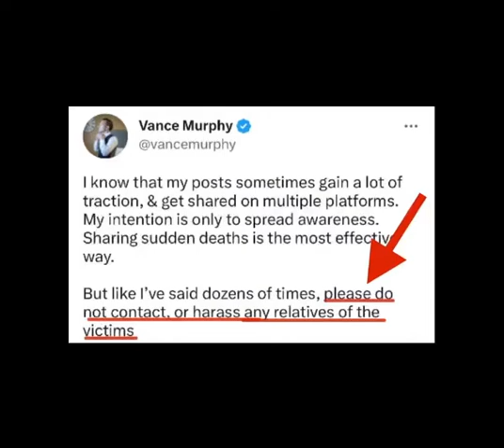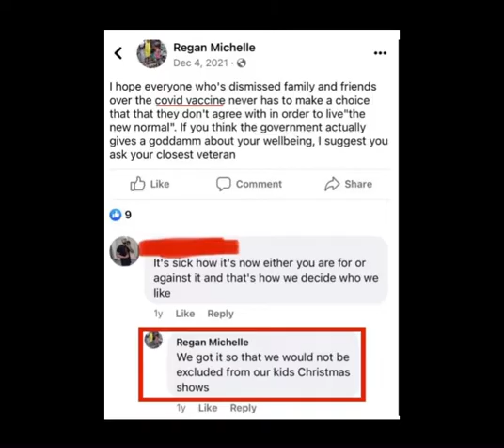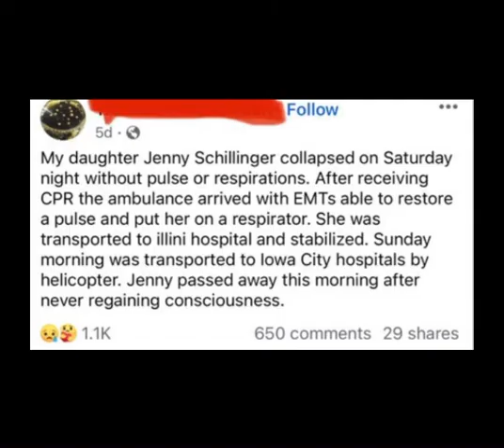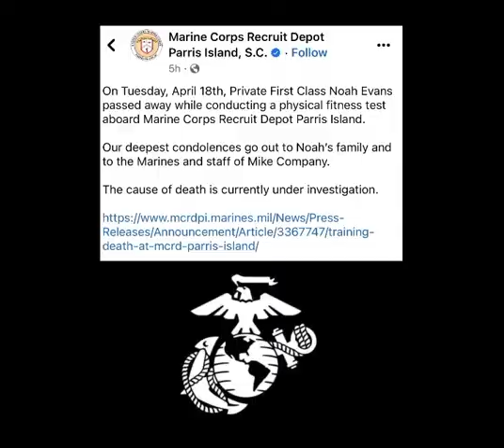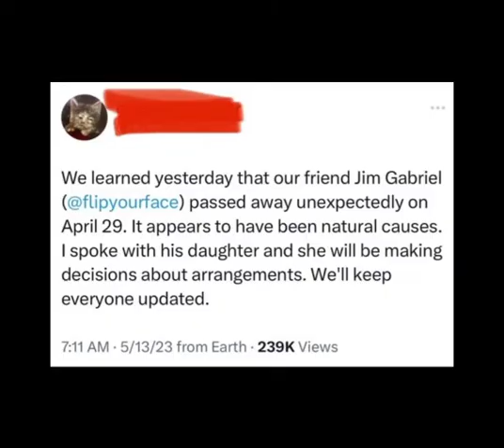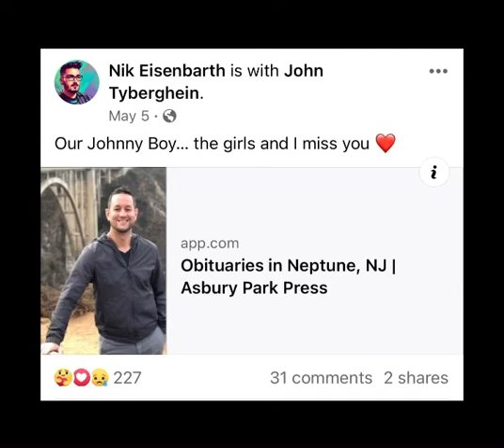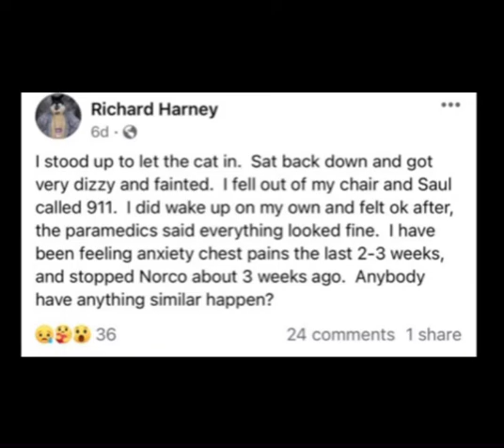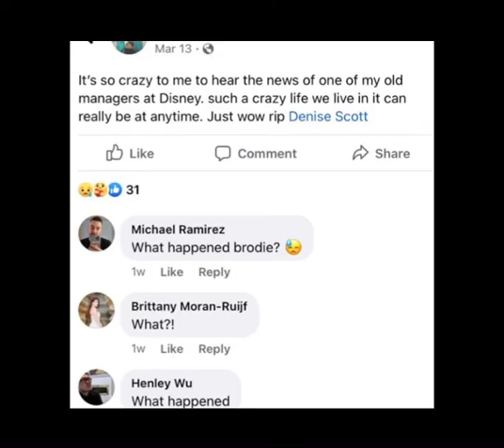“Got My C19 Jab” social media post followed by person’s obituary (adapted from @ VanceMurphy tweets)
Vance Murphy on Twitter has hundreds of these posts. Will Americans ever collectively recognize what this is?